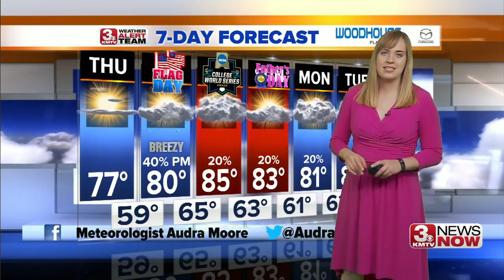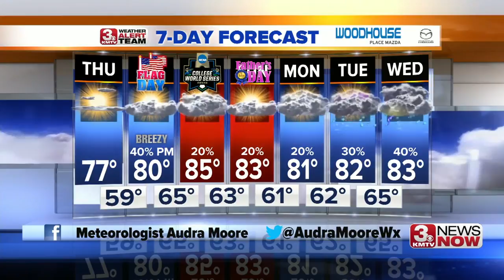3 News Now Latest Headlines | June 12, 10pm